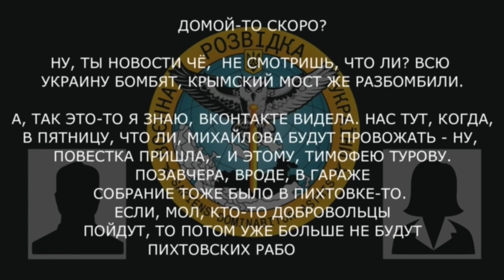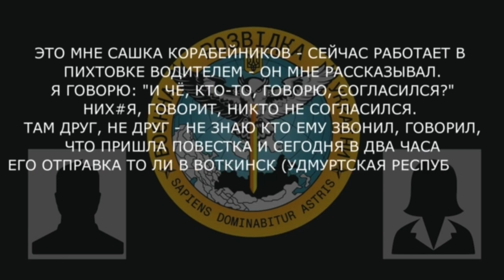«Где вот этот бронежилет покупать? Ладно ещё автоматы не заставляют покупать»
Дружина розповідає військовослужбовцю рф про укомплектування мобілізованих росіян.